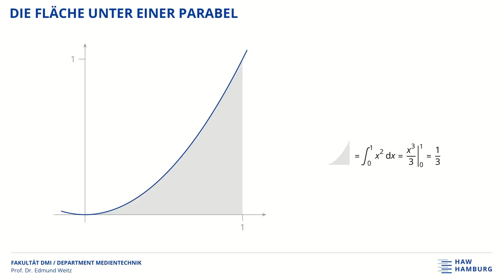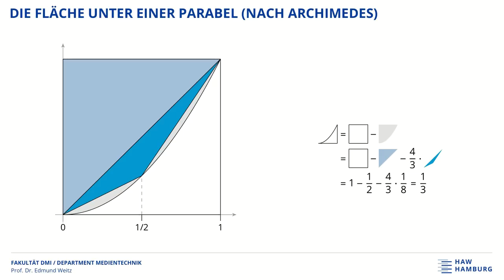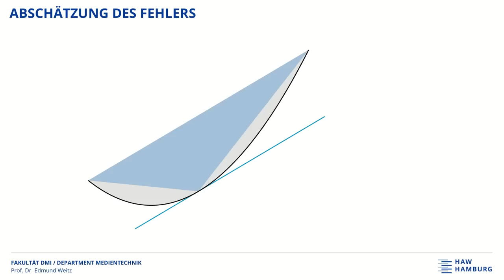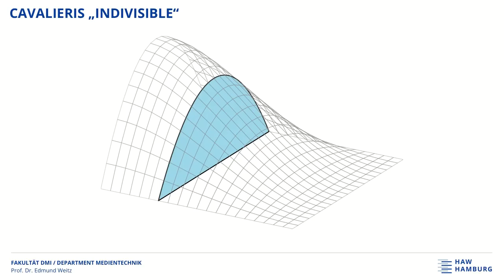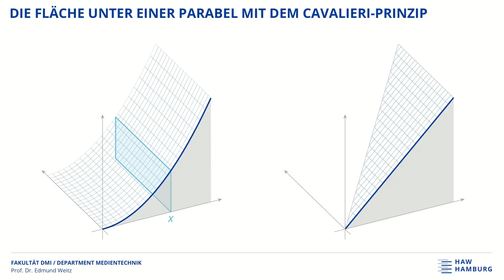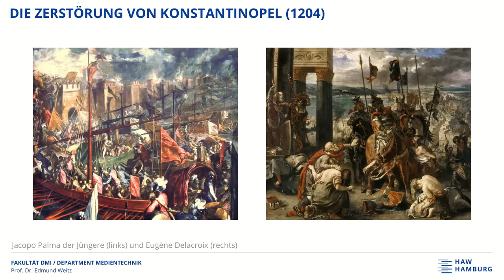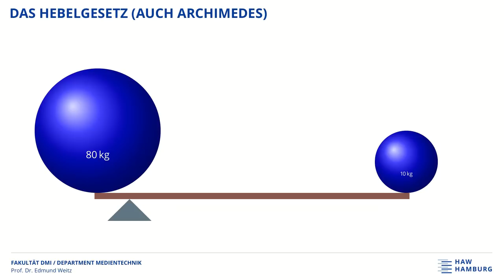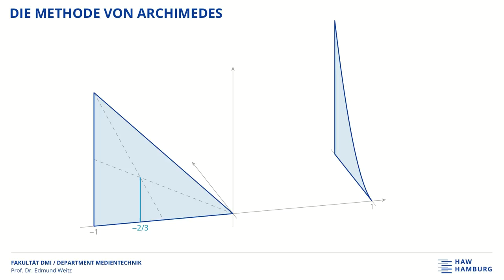Ein 2000 Jahre alter Brief und das Geheimnis von Archimedes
Hätte die Geschichte der Analysis ganz anders verlaufen können, wenn die Kreuzfahrer 1204 nicht Konstantinopel zerstört hätten?  Was ist der Unterschied zwischen "indivisiblen" und "infinitesimalen" Größen?  Wie kam Archimedes auf die Quadratur der Parabel?  Entdeckte er das Prinzip von Bonaventura Cavalieri bereits zwei Jahrtausende vor Cavalieri?  Und was haben Evangeliste Torricelli, Isaac Barrow und John Wallis damit zu tun?

00:00 Die Quadratur der Parabel
08:17 Das Prinzip von Cavalieri
14:24 Das Archimedes-Palimpsest

Corrections:
15:12 Jünger und nicht älter!
19:35 Ich meinte nicht den horizontalen Abstand, sondern die horizontale Koordinate des Schwerpunktes.